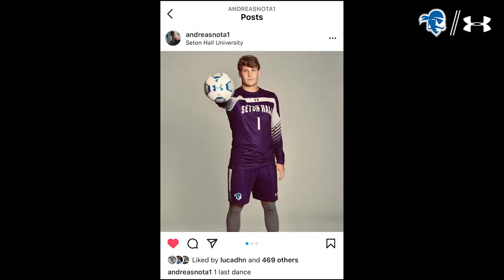Andreas Nota Mic'd Up